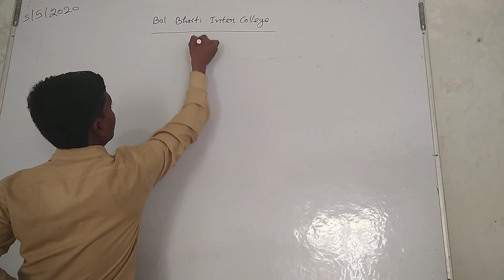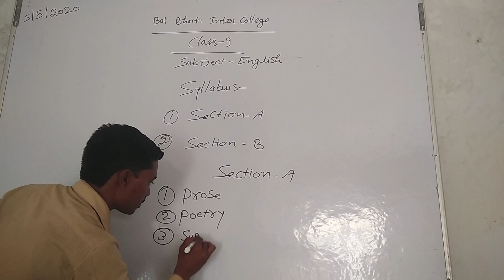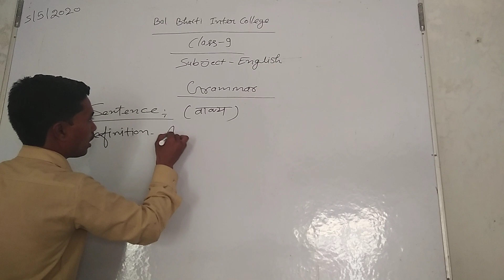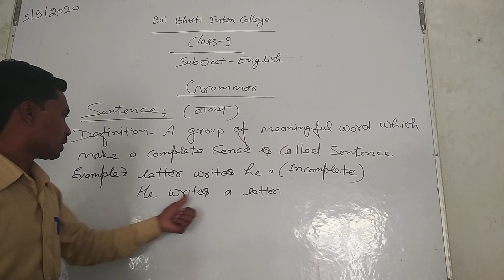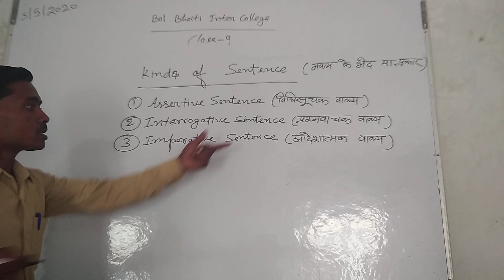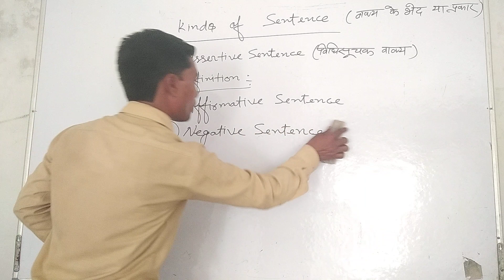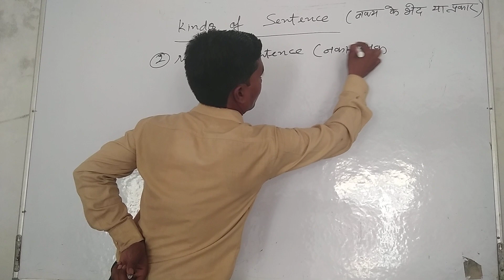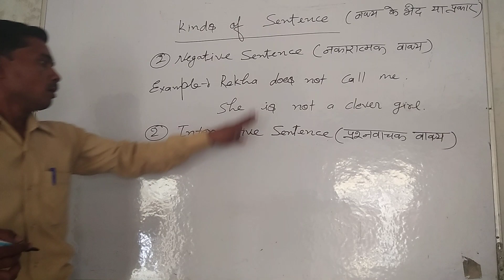Bbic,Ada English grammar (Sentence)Class9to12